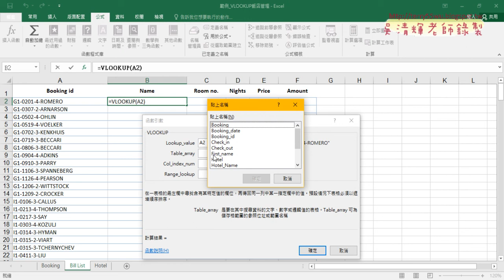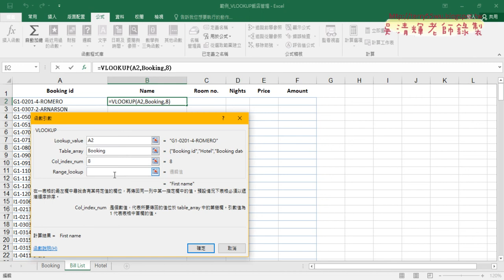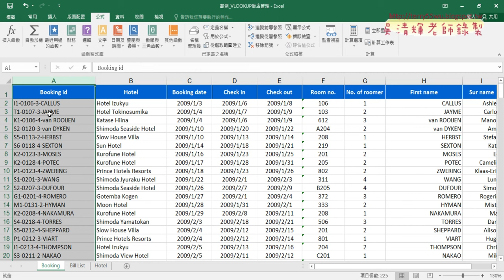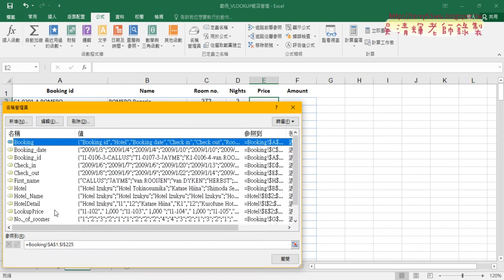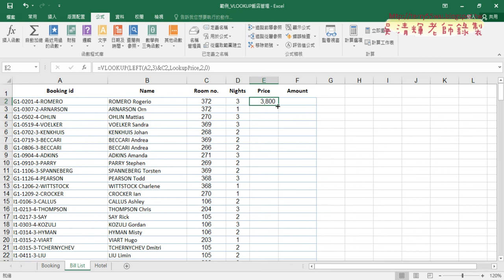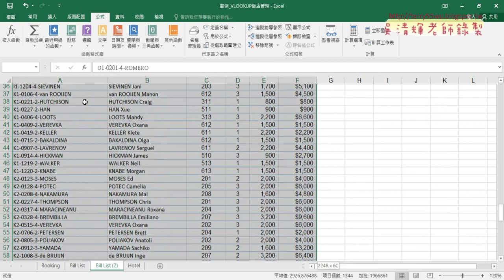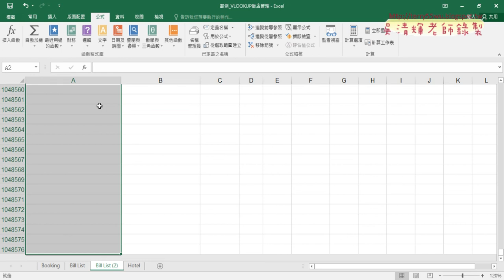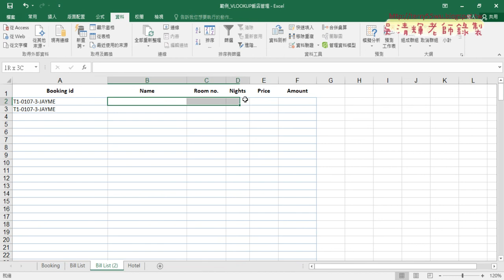03 透過Booking id查詢其他資料